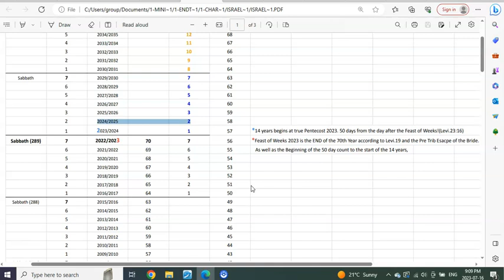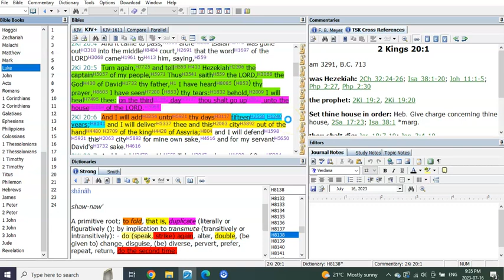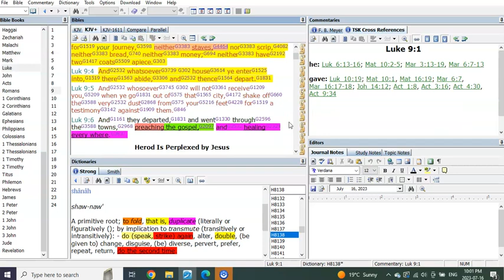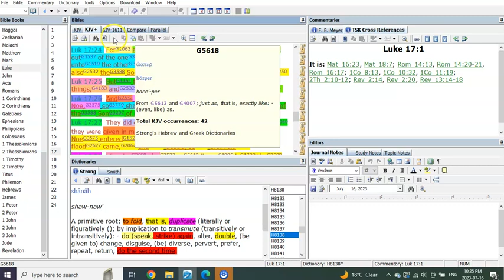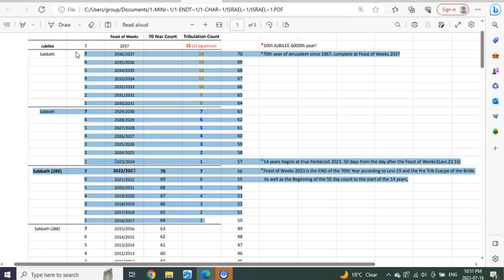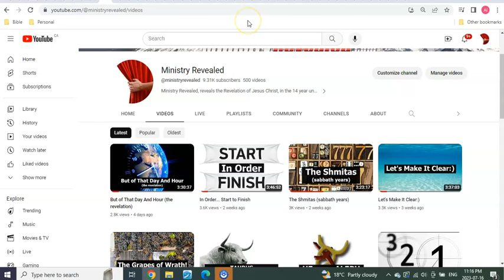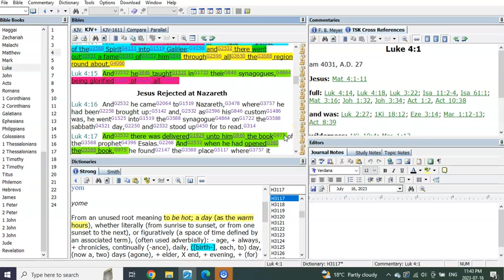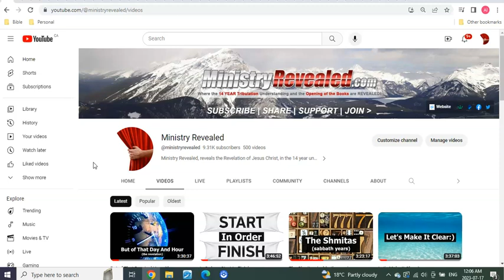Noah 2 0